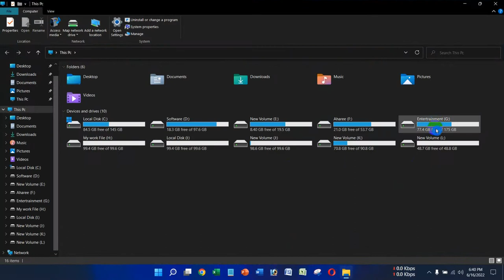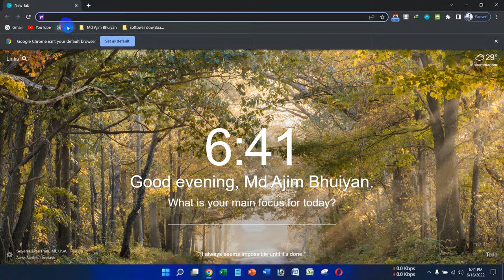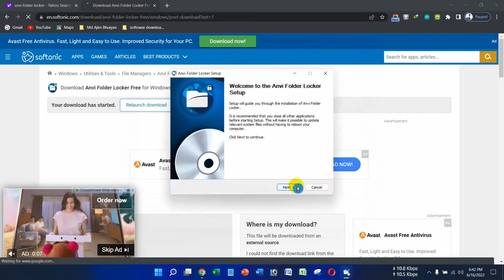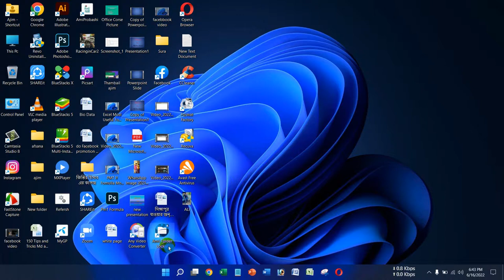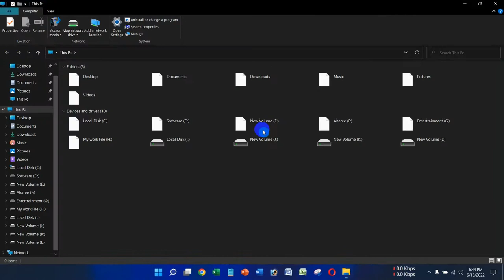How To Folder Lock Password?? কিভাবে ফোল্ডারে পাসওয়ার্ড দিবেন??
Assalamualaikum how are you all hope you are all well. I am a new youtiber I always make videos with computer I want to share my skills with you so you can subscribe to my channel and like and comment and you can be a very skilled computer operator Insha'Allah.